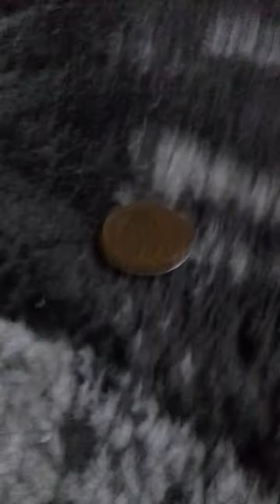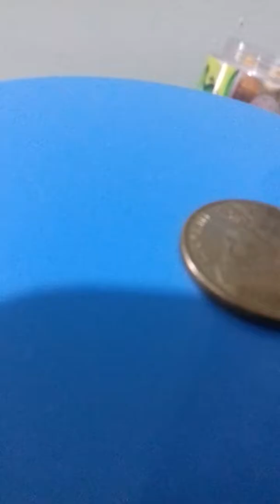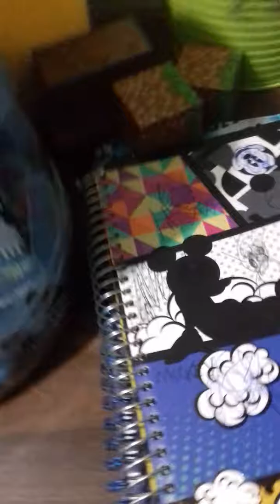BF354BD 2: NO! THOSE ARE MY COINS